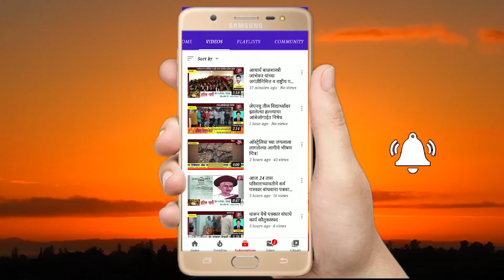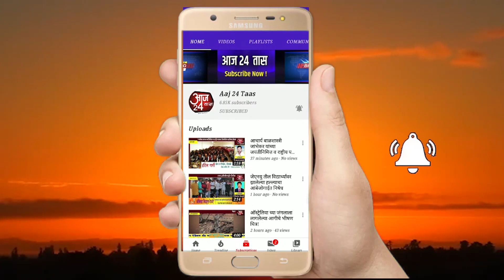गोरगरीब जनतेला मिळतीये शिवभोजनाची साथ